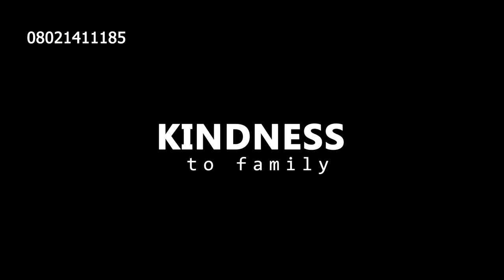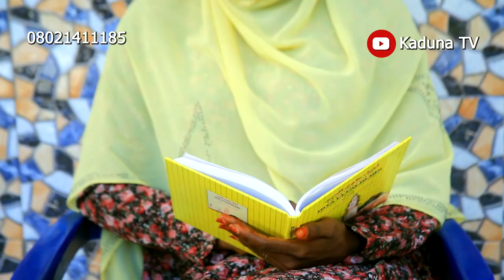MURADIN MASOYA (Official Trailer) An interesting web series, Hausa movie with English subtitle.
MURADIN MASOYA Official Trailer.mp4